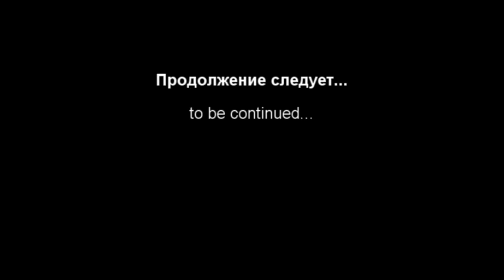Chemtrails spraying. January 29 2012. Moscow, Russia. Химтрейлы Москва 29.01.2012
Chemtrails over Moscow.
Химтрейлы (химиотрассы) в небе над центром Москвы.